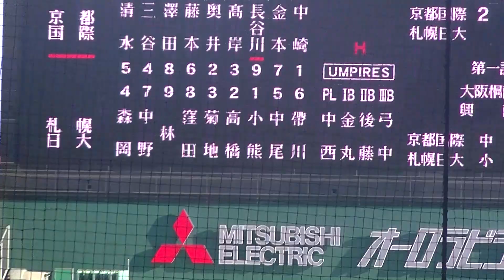京都国際 奥井颯大くんアウトの後 高岸栄太郎くんタイムリー内野安打で３点目（2024年8月8日 甲子園1回戦 京都国際 対 札幌日大）